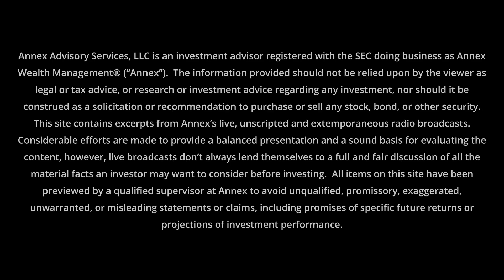Week Ending 12/9: Jobs, Consumer Sentiment, & Earnings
We saw positive wage and consumer confidence numbers, as well as a positive jobs report. Earnings were a mixed bag. Annex Wealth Management’s Dave Spano and Brian Jacobsen discuss.